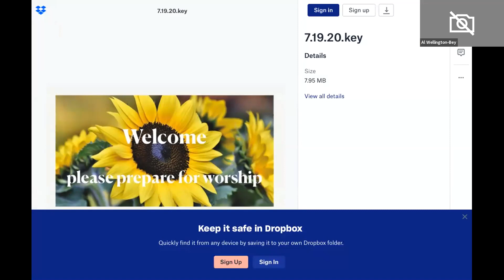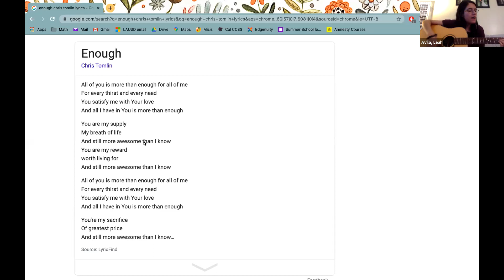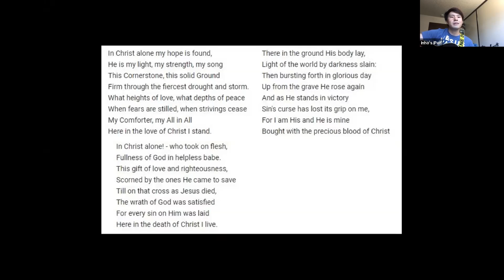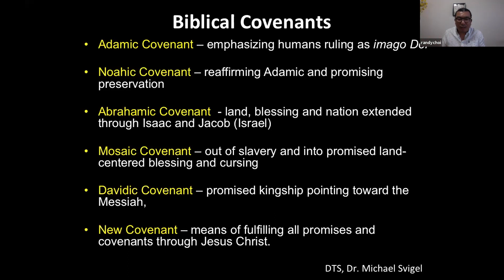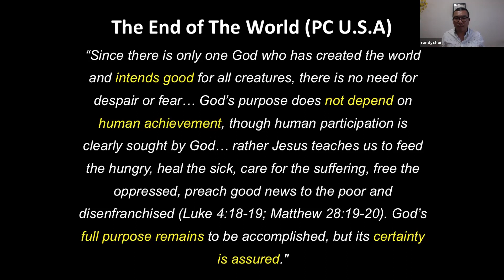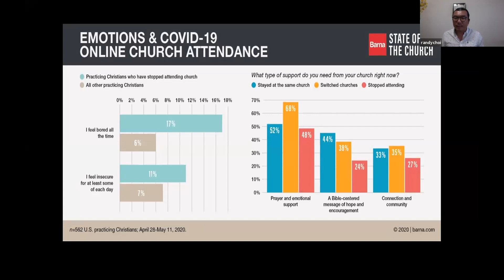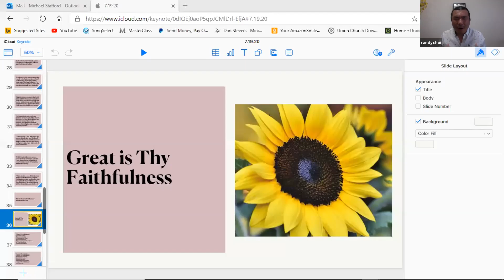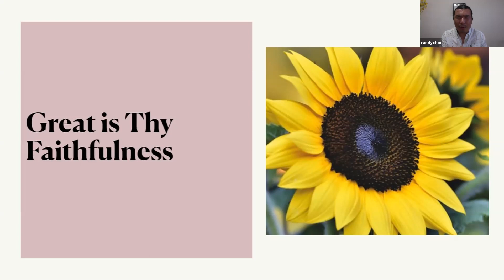God's Covenant Love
Pastor Randy Choi preafhes on Jeremiah 31:31-37